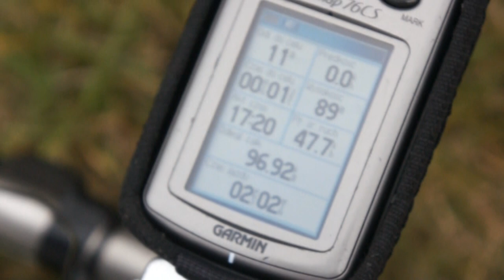Pyrkamy do Brodnicy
Dawnych wspomnień czar - z 2013 roku.
Znowu nastało parę dni bez rozsądnego waruna, wnuczki są u siebie więc przeglądam swoje archiwum.  Natrafiłem na taki filmik z fajnego spontanu i traski.